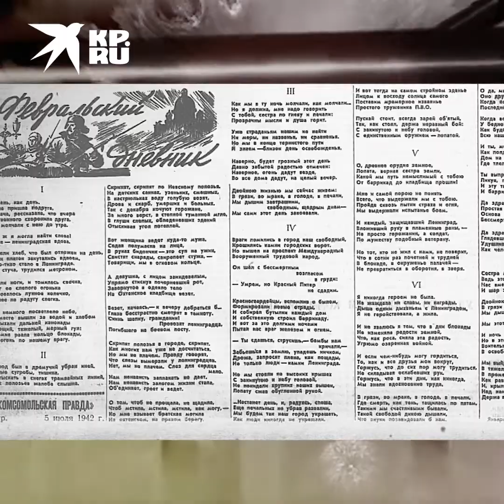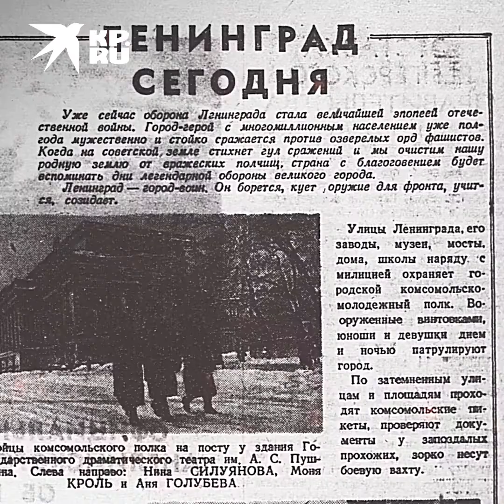Фильм «Блокадный дневник»: хроники горя -"Комсомольская правда"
Сюжет "Комсомольской правды". Мы все знаем блокадные цифры: 125 граммов хлеба, 872 дня блокады, более 800 тысяч погибших. И все же блокада – это человеческое лицо. Именно через лица фильм «Блокадный дневник» рассказывает о самом страшном периоде блокады – первой зиме